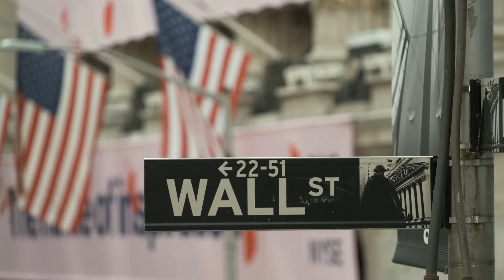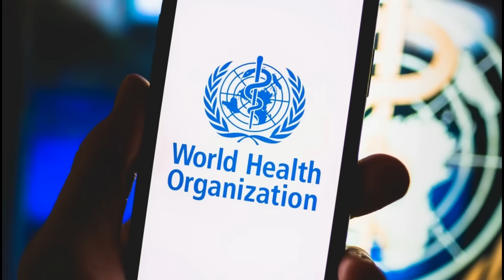Bill Gates cómo Dios esta actuando para quitarle todo su poder